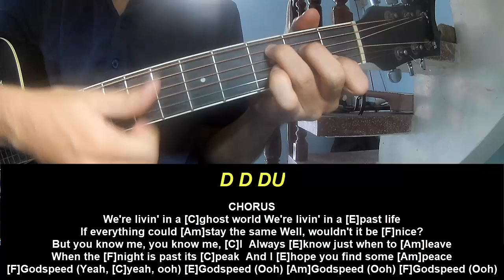Guitar Tutorial Camila Cabello GODSPEED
Today, I will share with you Guitar Tutorial Camila Cabello GODSPEED